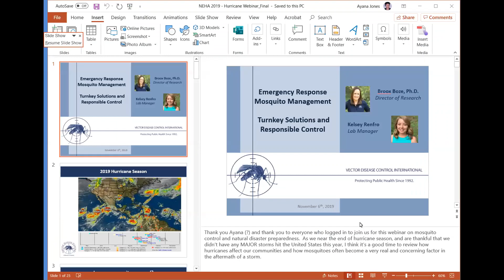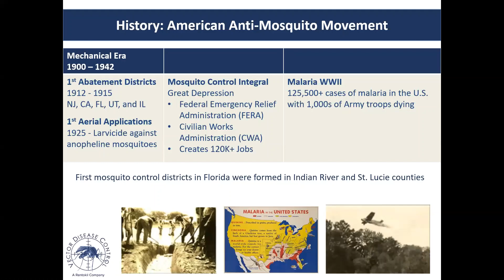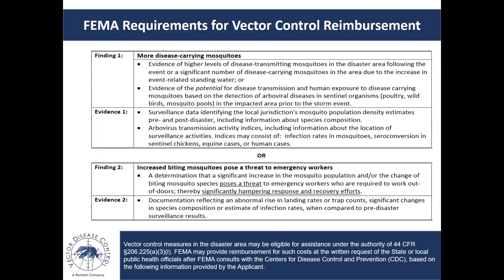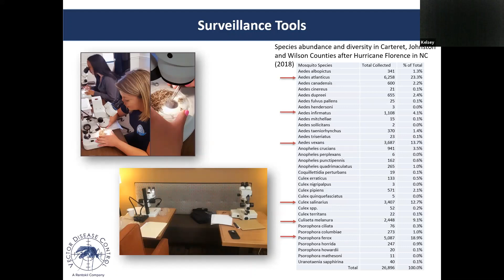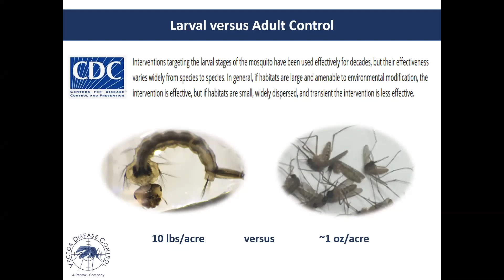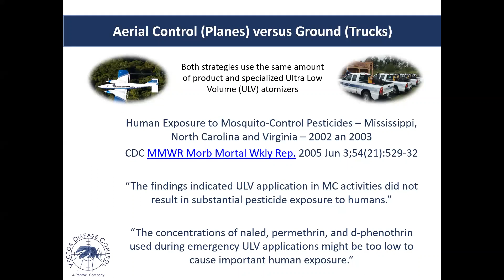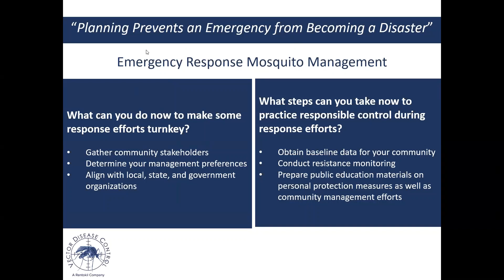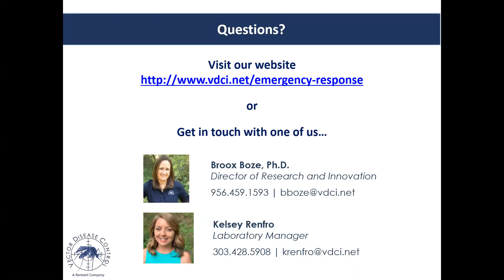Mosquito Management Webinar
Mosquito Management: Turnkey Solutions and Responsible Control

Mosquito control may be necessary after natural disasters such as hurricanes and major floods. As waters associated with these events begin to recede, both nuisance and vector mosquito species can surge in abundance and consequently complicate relief efforts and cause public health concerns. When situations like this arise many state and county agencies implement emergency response plans and rely on the Federal Emergency Management Agency (FEMA) or private contractors for assistance in reducing mosquito populations. The goal is to alter arbovirus transmission cycles and create an environment that reduces stress to a displaced public and relief workers.